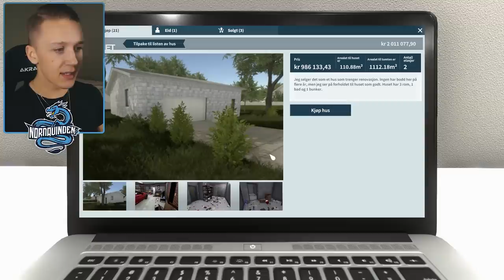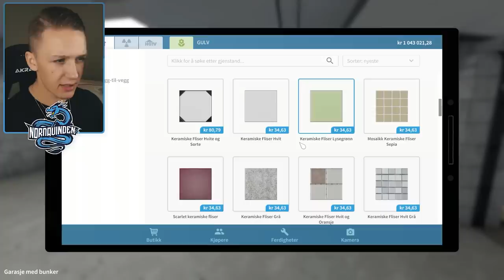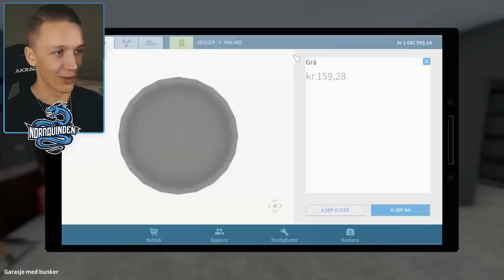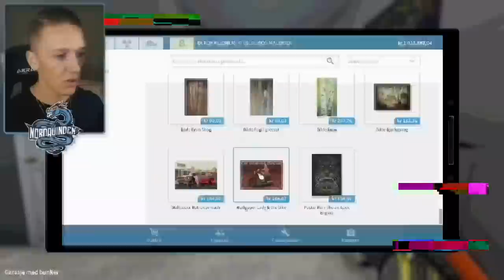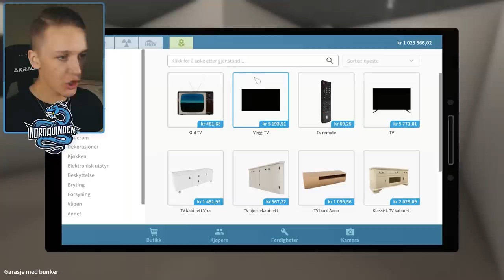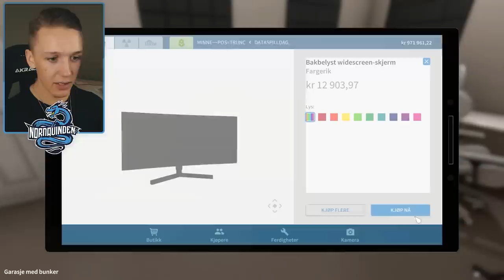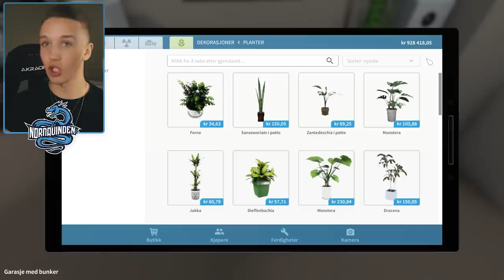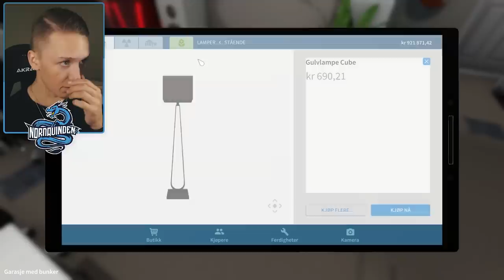DRØMMEPLASSEN for GUTTA! 💰💸🤑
House Flipper er tilbake!🔥 Denne gangen designer jeg rett a slett drommeplassen for gutta for a gi dem den beste guttastemningen!